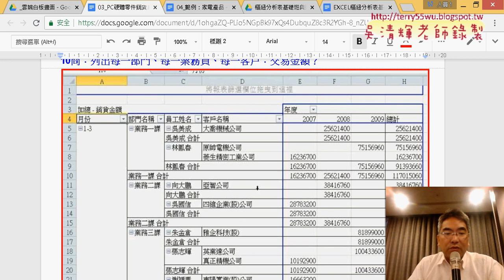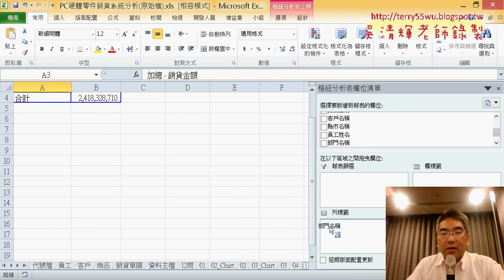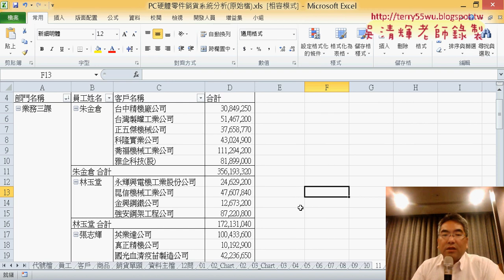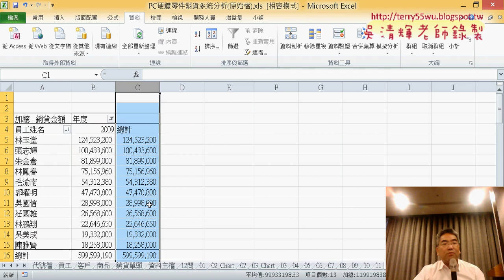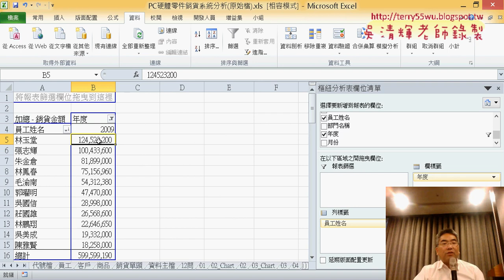09 問題10到12交易經額與排行榜